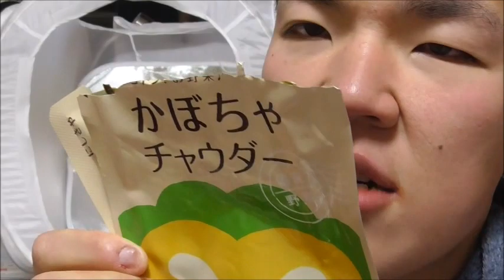南瓜チャウダーを飲む。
南瓜チャウダーを飲みました。